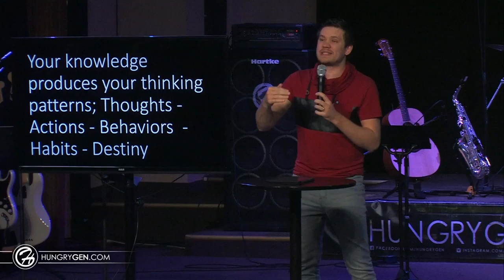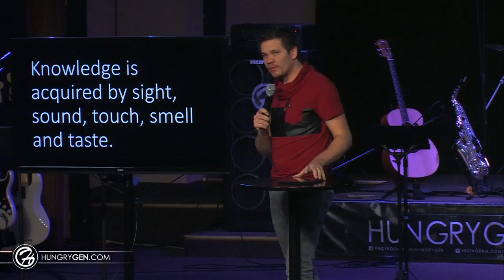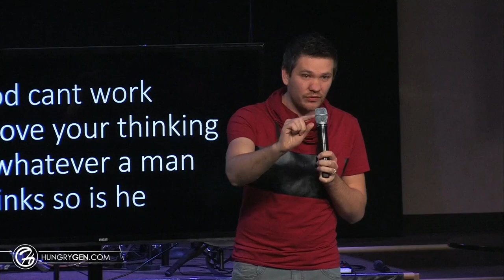Knowledge With A Difference - Ilya Parkhotyuk